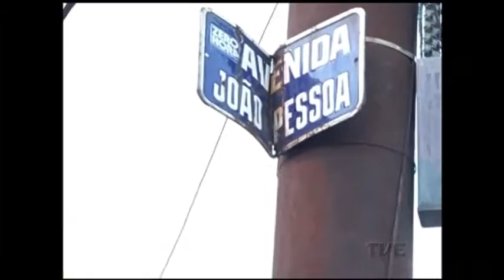Veja o cronograma das obras que prometem melhorar a mobilidade de Porto Alegre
Uma das principais avenidas de Porto Alegre completa em março quatro anos em obras. E além da Protásio Alves, que corta a cidade, outras avenidas importantes também sofrem intervenções. O ritmo lento das obras causa congestionamentos que atingem quilômetros, gastando tempo e paciência de quem circula pelas ruas da capital.